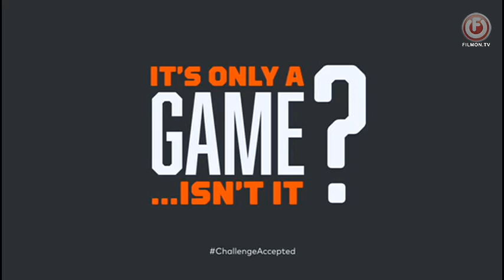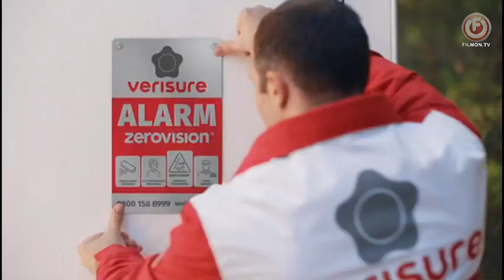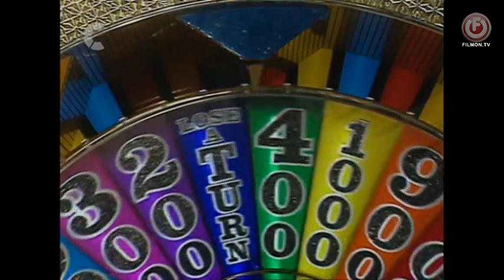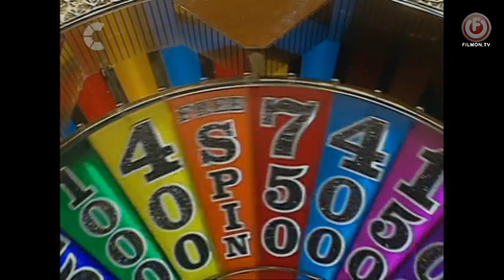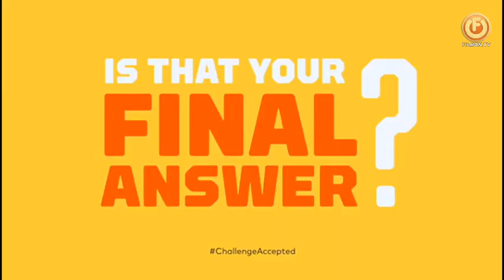UK WOF Series 6 Episode 12